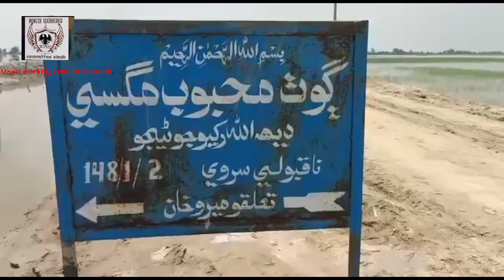Magsi working committee Sindh new video